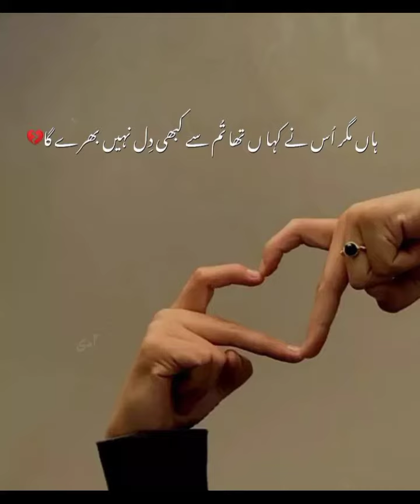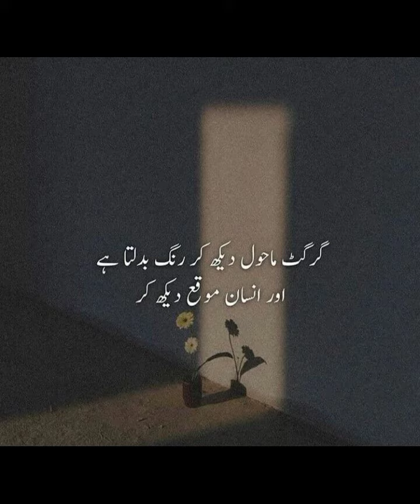One line urdu poetry for Instagram bio & status || urdu quotes || sad urdu poetry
urdu quotes
quotes
golden words
motivational quotes
love quotes
deep quotes
amazing quotes